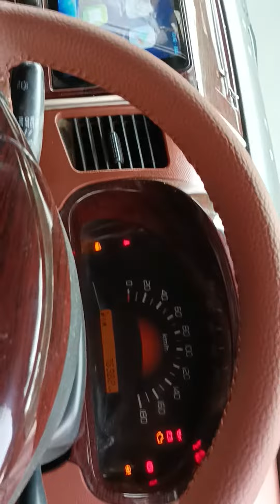wegonar k seriers fully modified